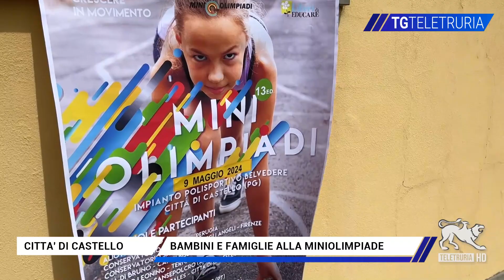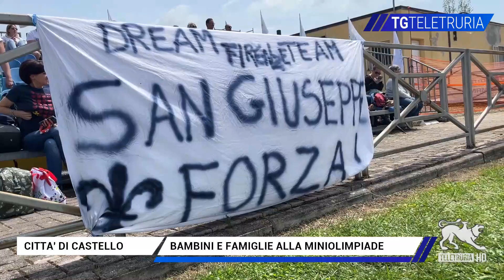Bambini e famiglie alla Miniolimpiade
Una giornata di sport, condivisione e divertimento. Ieri, agli impianti di atletica tifernati si è svolta la 13esima edizione della Miniolimpiade, coordinata dall’istituto San Francesco di Sales. A partecipare le classi terze di dieci scuole primarie di Umbria e Toscana e tante famiglie